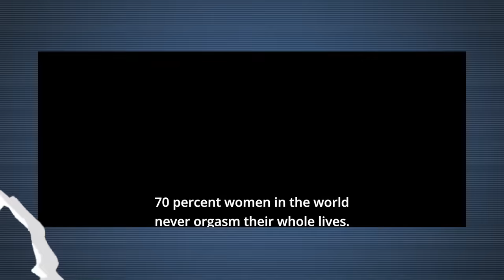THANK YOU FOR COMING Is WORSE Than Four More Shots Please!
Here's why Thank you for coming is actually the worst film of 2023.